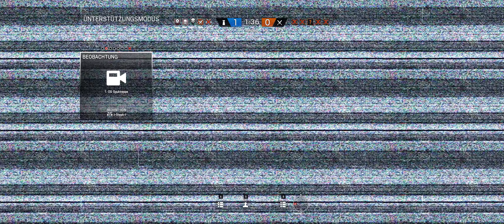Bob lass den Entschärfer fallen (Ranked) - Tom Clancy's Rainbow Six Siege PC (Blood Orchid)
Ich bitte folgendes zu beachten:
- wir sind keine Profis
- wir machen Fehler
- wir treffen hin und wieder nichts
- wir haben manchmal schlechte Runden
- wir spielen hobbymäßig abends zusammen
- ich bin Controller Spieler xD

Aufnahme: 21:9 (3440*1440p, Ultra, 60 FPS)